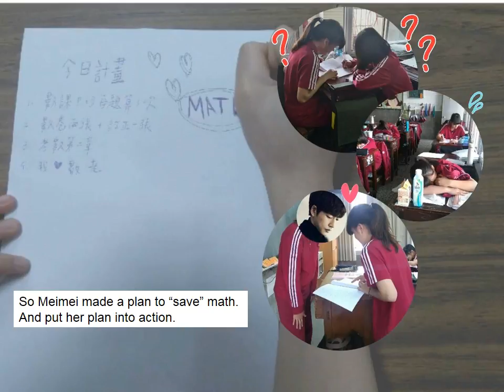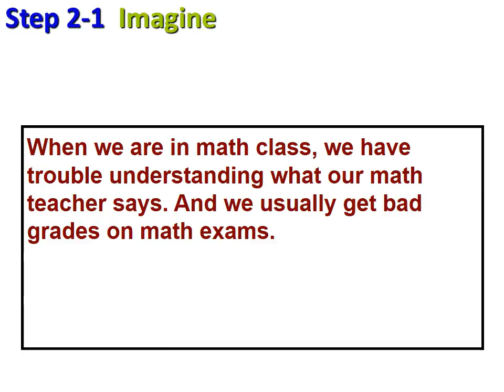CHI2015156 改變世界我可以